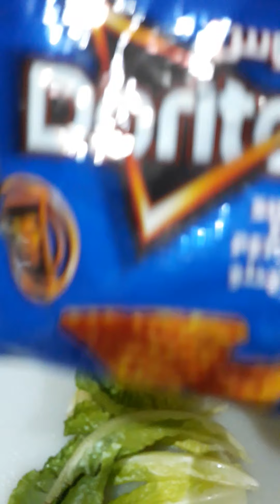ሰላጣ ደረዶስ አሰራር